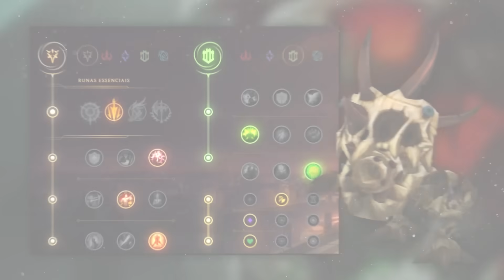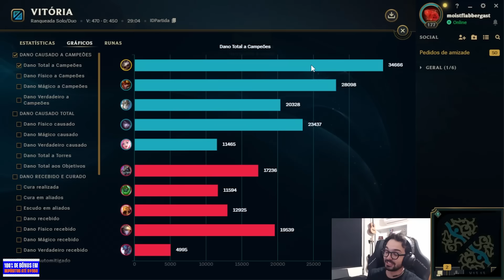É POSSÍVEL JOGAR DE KOG’MAW NO TOP? - GANHOU A SKIN TEM QUE USAR